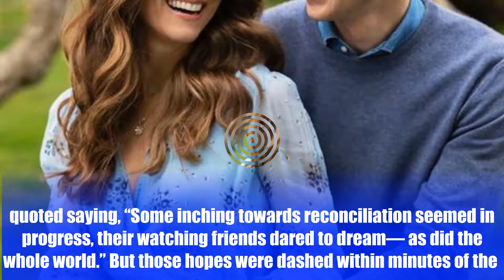Prince William bashes Meghan Markle for ‘merciless’ treatment towards Prince William